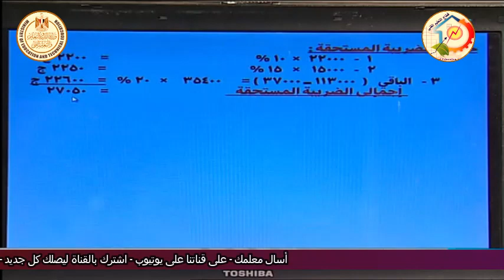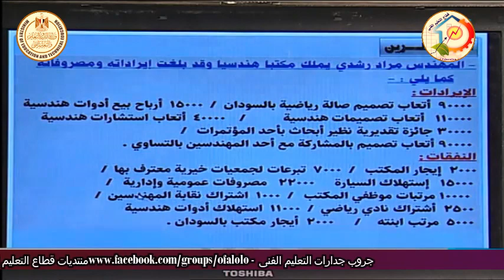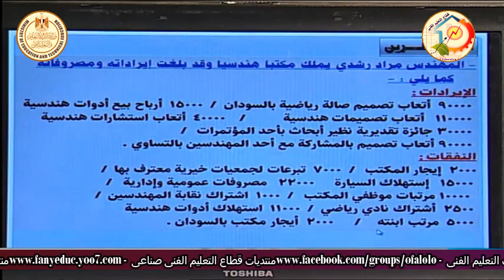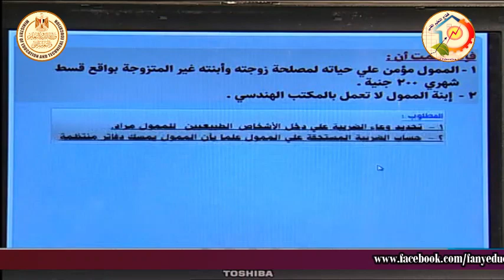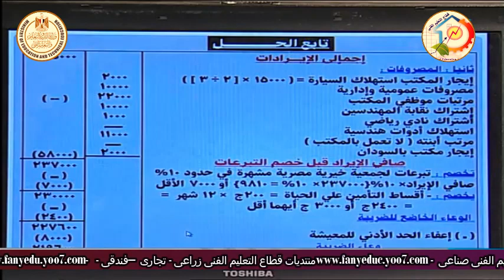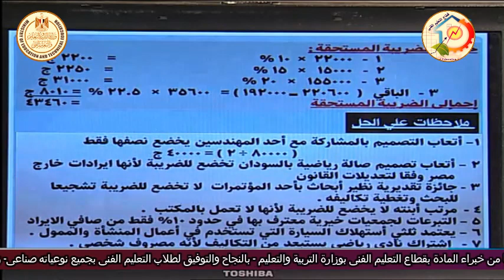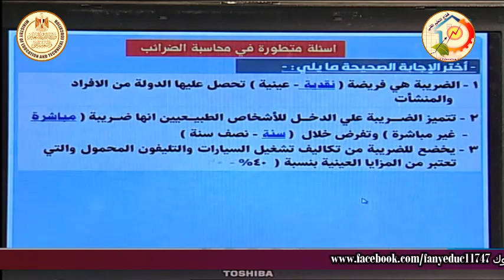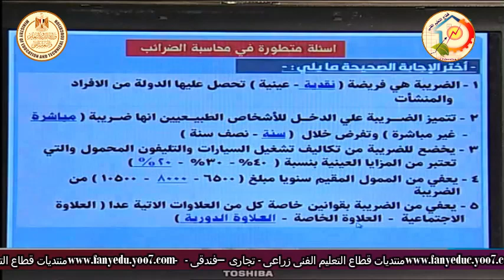الصف الثالث تجارى - ادارة - محاسبة الضرائب - ضريبة المهن الحرة - أ محسن الشريف